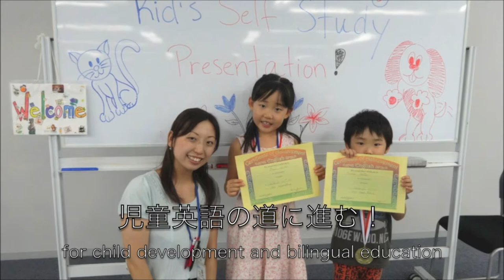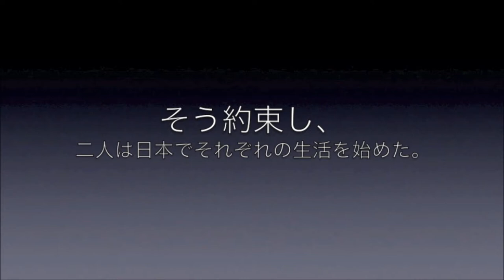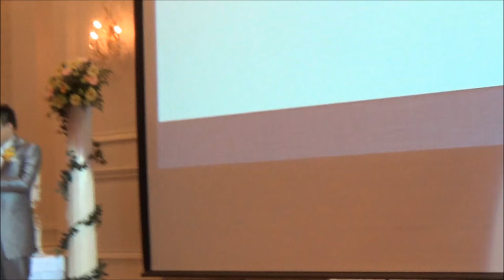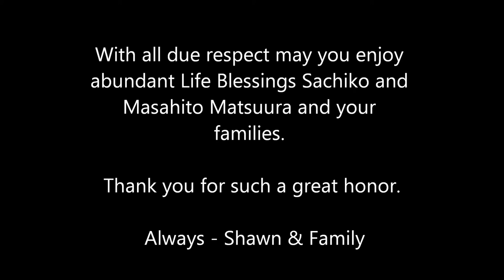K38 - Matsuura Wedding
Sachiko and Masahito Matsuura were married and I was given an invitation to attend their wedding reception with friends and family. My friend Lee Selman came with me to Nagoya, Japan. Their wedding ceremony was a traditional and beautiful one. This video montage is made up of photos and videos from their wedding reception that aired that night. I met Masa unfortunately during a vehicle fire accident on the 5 freeway in Southern California in 2009, pulling him out of his burning SUV. He stayed 4 months in the hospital recovering from burns, and was the most positive patient, never complaining, always smiling and his spirit endures the same today. I wish them both a lot of joy as they move into their new lives together. Thank you to both of you for the honor and tributes you have bestowed upon me. God Bless you both.

About K38:
Shawn Alladio-Lead Instructor
Along with a cadre of professional NSBC boating safety instructors, K38 teaches Personal Watercraft and Rescue Water Craft courses in swiftwater rescue, big wave safety, PWC competitions, flood, open water, surf and disaster management for occupational lifesavers.  K38 Maritime provides services for the Law Enforcement and Military communities